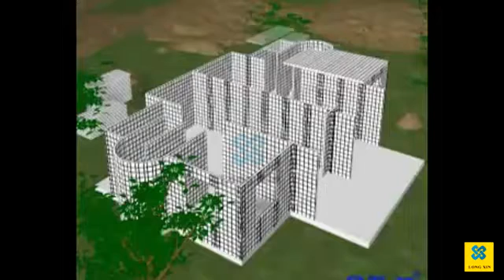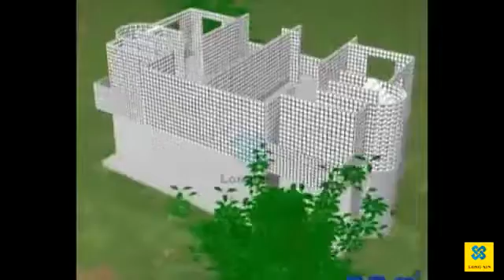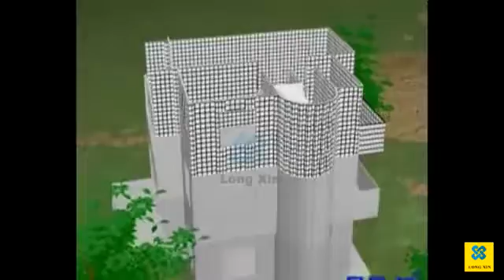3D panel installation process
SKYPE: linda-82132006
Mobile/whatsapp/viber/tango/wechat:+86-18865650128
QQ: 20579250